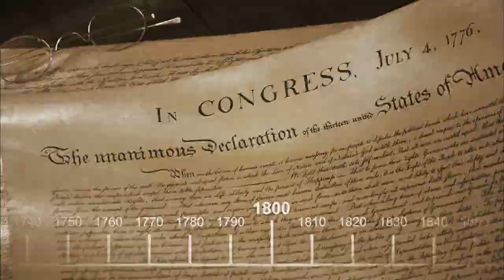SHELDON É SEQUESTRADO